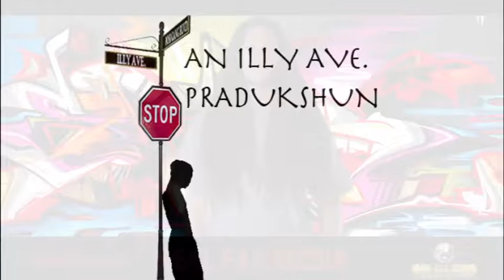digga's drop for brooklynn sunn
LIVE ON ILLY AVE. WE ARE REAL FAK MEDIA, AN' WE'RE AN INTERNATIONAL HOUSEHOLD NAME... DIGGA' DAMe LEE SHOWIN' LOVE TO "BROOKLYN SUNN" FOR SHARIN' HER LOVE AN' LIGHT OVER AT WWRN THAT'S WORLD WIDE RADIO NETWORK/ iHEART RADIO... WE MUST CONTINUE TO SUPPORT HER AS SHE SUPPORTS US LIVE ON ILLY AVE.

WELCOME TO THA' FEW'CHA' BABY...

call 443 real fak again that's 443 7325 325